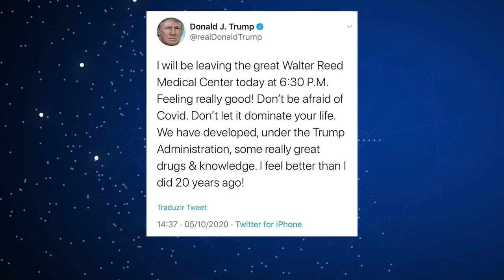Maduro deseja que o vírus deixe Trump mais humano